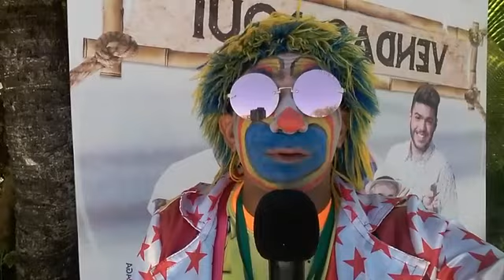Palhaço tutu Fortaleza Ceará brasi na praia do futuro(2)